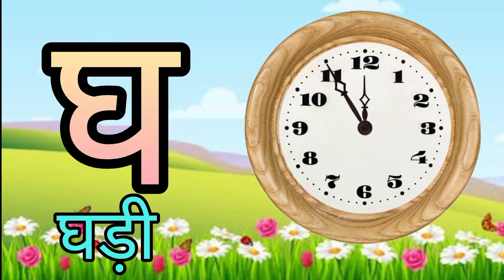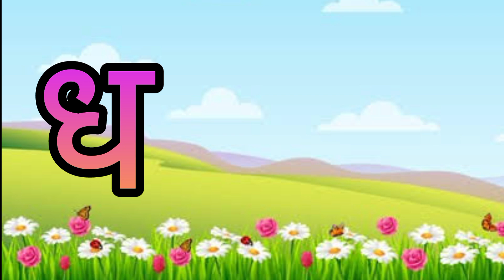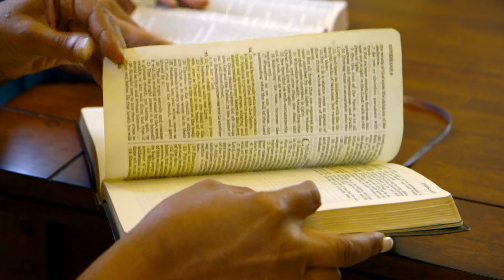क से कबूतर, ख से खरगोश, हिंदी वर्णमाला, कखगघ,k se kabutar,learn hindi alphabets क to ज्ञ for kids...